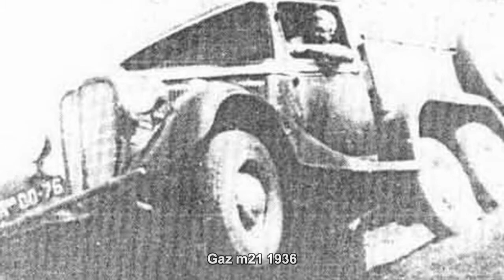#2359. Gaz m21 1936 (Prototype Car)